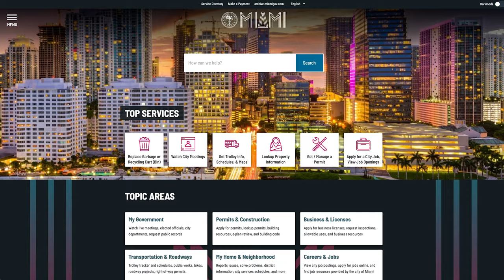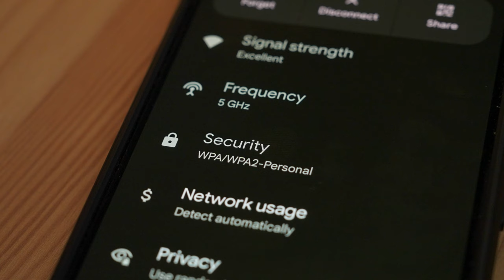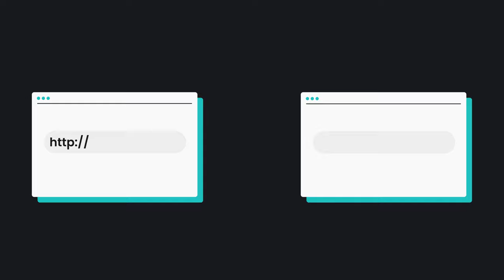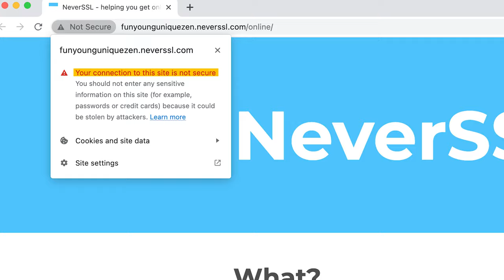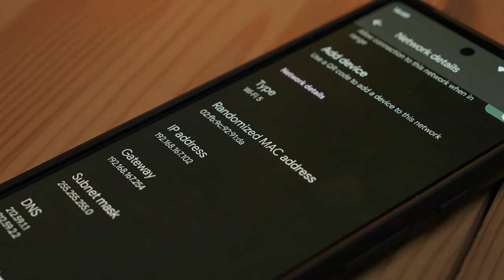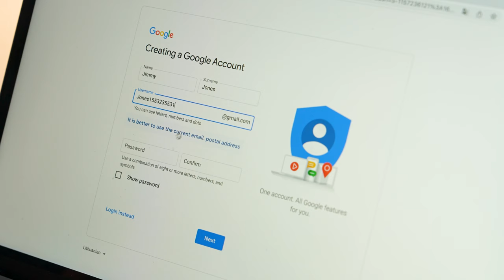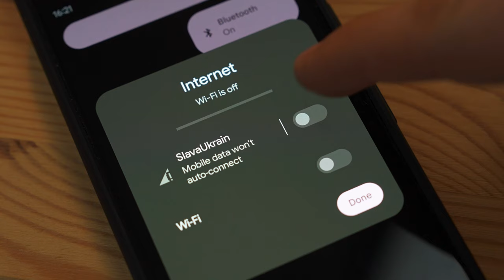Is public free Wi-Fi safe?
Free Wi-Fi is literally everywhere. It's easily accessible and best of all - free! But how secure is it exactly? Let's find out!

When using a public Wi-Fi network, you never know who could be monitoring the internet connection. For example, data traffic on public Wi-Fi connections is usually not encrypted, so network security is easily compromised. This makes snooping a walk in the park for any lurking hackers.

Fortunately, by encrypting all activity on your device, a VPN service can prevent people from snooping on you and stealing your data. For this reason, a VPN connection is one of the most effective ways to protect yourself on public Wi-Fi.

Host: Gvidas Mirinauskas
Video Editing: Gabija Ruzgaitė
Camera: Justinas Kyga